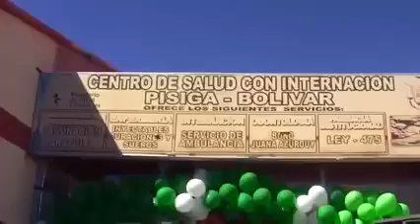acto de entrega de insumos médicos por parte de la Organización Internacional para las Migraciones.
La primera autoridad del Departamento de Oruro, Dr. Johnny Vedia participó del acto de entrega de insumos médicos por parte de la Organización Internacional para las Migraciones (OIM), donación que será para el beneficio de los migrantes que acudan al centro de salud de Pisiga.